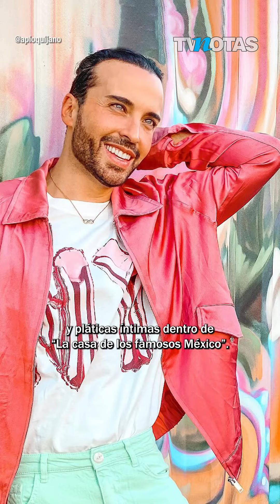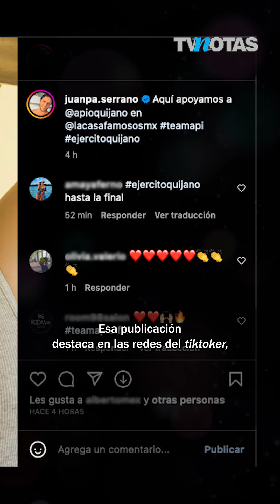Destapan el romance de Apio Quijano, integrante de Kabah I TV Notas I Noticias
¡INESPERADO! ApioQuijano, integrante de Kabah, reveló el nombre de su pareja.